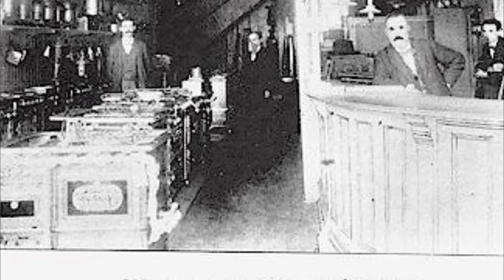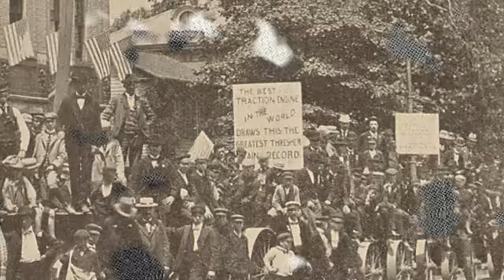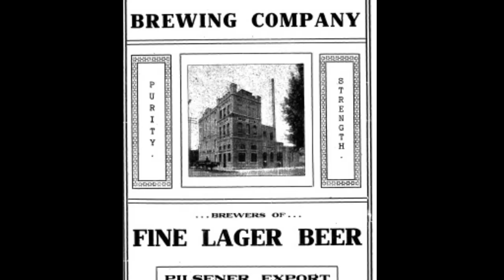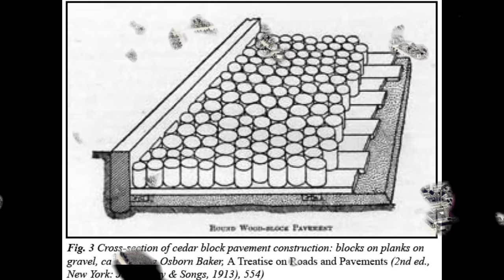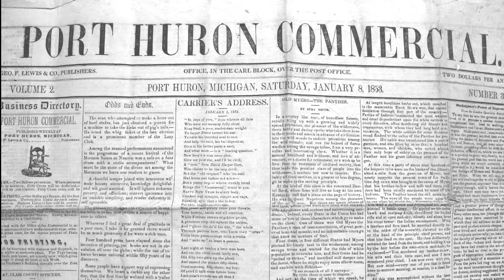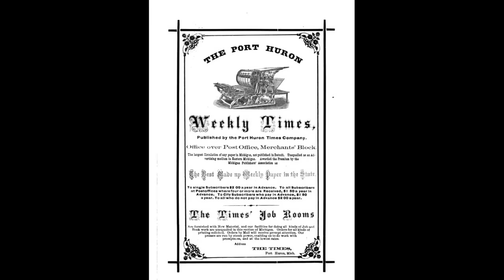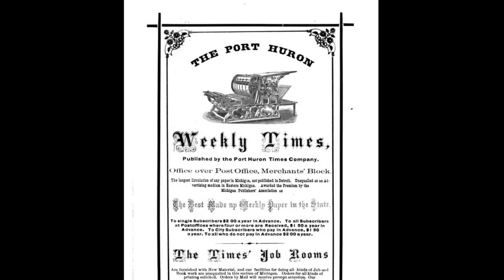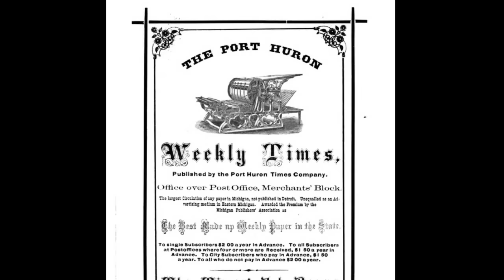Port Huron History Part 114